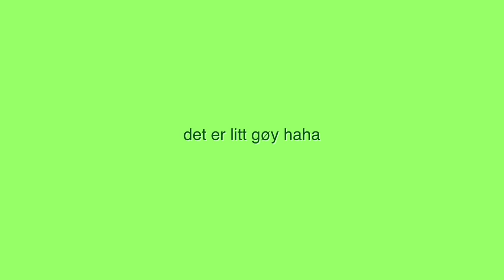livet i lockdown | tatoveringer, bøker og yoga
prøver faktisk å få orden på livet i denne vidoen og gjør yoga, står opp kl 0630, viser nye tatoveringer, gode bøker og mye mer !!

loveyou